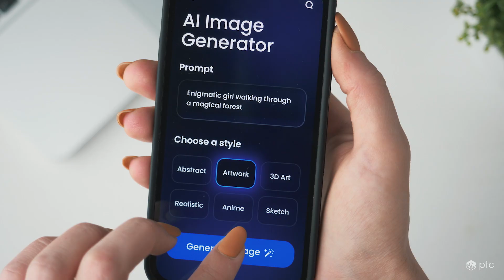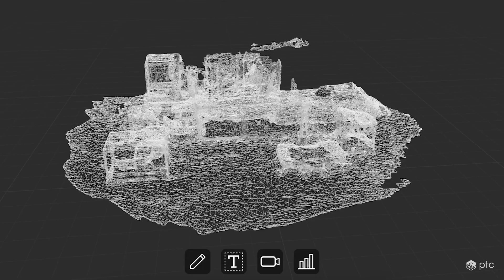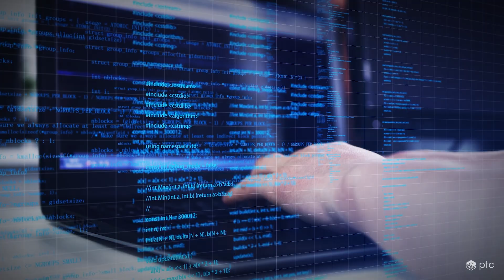Digital Transformation Predictions for 2024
What digital transformation trends will have the biggest impact on manufacturing companies this year? In 2024, we predict that manufacturers will

-Gain a better understanding of how AI can impact their business 0:26
-Realize the benefits of working in agile product development cycles 0:47
-Lean on technology to improve sustainability for their products and operations 1:10
-Begin experimenting with spatialcomputing technology 1:38
-Strengthen IT infrastructures and make cybersecurity a top business priority 2:06